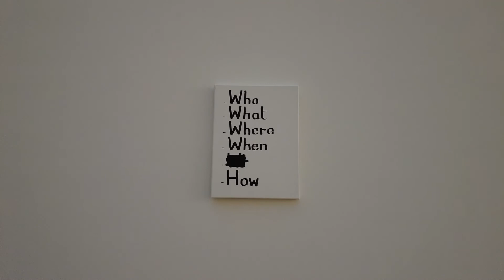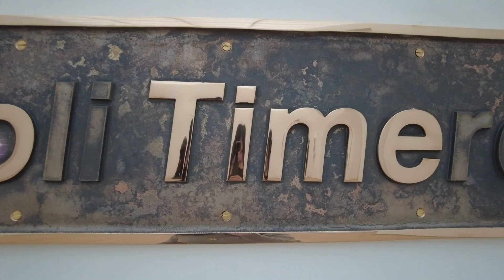Film #1 Voorlinden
First film back to Vitascope: A virtual tour of Museum Voorlinden, the Netherlands